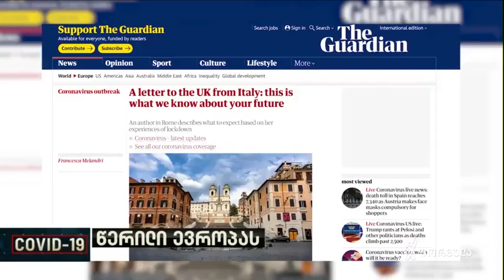სამყარო აღარასდროს იქნება ისეთი, როგორიც იყო - ფრანჩესკა მელანდრი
🆘 ეკა სამხარაძემ სპეციალურ გადაცემა COVID19-ში ფრანჩესკა მელანდრის წერილი წაიკითხა, რომლითაც იტალიელი მწერალი მსოფლიოს აფრთხილებს

მოიწონეთ ფორმულას ფეისბუკის გვერდები 👇

▪ FB.com/TVFormula
▪ FB.com/FormulaNews
▪ FB.com/DilaFormulaze
▪ FB.com/PolitikisFormula
▪ FB.com/TargamadzisFormula

გამოგვყევით ინსტაგრამზე 👇

▪ Instagram.com/FormulaOriginals

ტვიტერზე 👇

▪ Twitter.com/FormulaGe